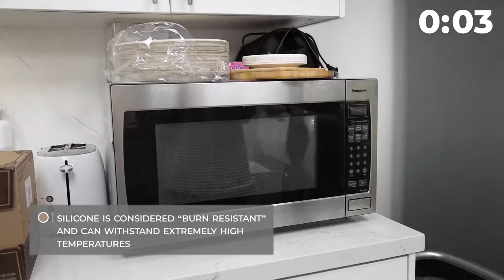Can this Breast Implant Survive a Microwave?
In this video, Nurse Pam investigates whether a microwave can melt a breast implant. Watch to find out what happens when she heats it up for 4 minutes!

Breast implants are designed to last for many years, making them an excellent investment of time and money over the long run. The FDA and implant manufacturers recommend replacing implants after 10 years. Regular monitoring of breast implants after breast augmentation is also recommended.

Barrett Plastic Surgery
Located in Beverly Hills CA